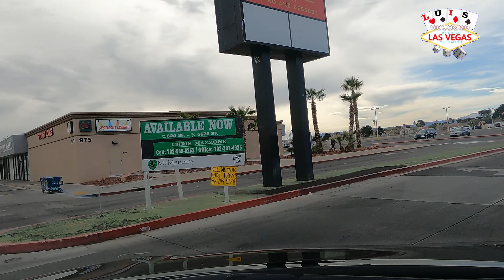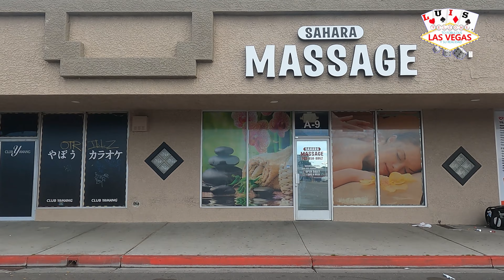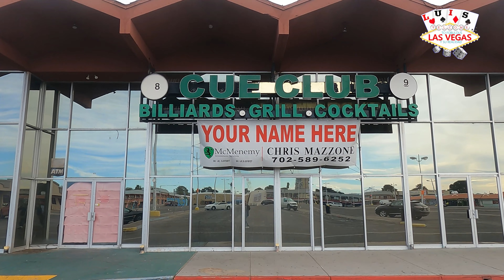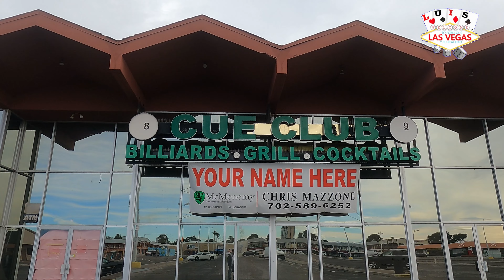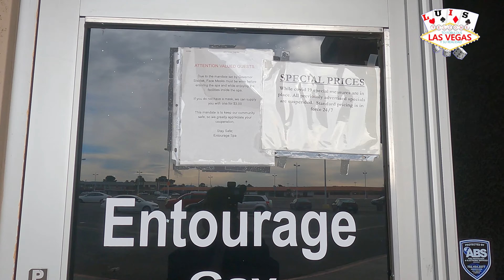Lo que faltaba de Las Vegas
Clubs gay, swingers clubs y mas en Las Vegas